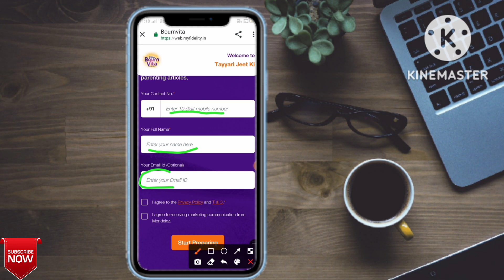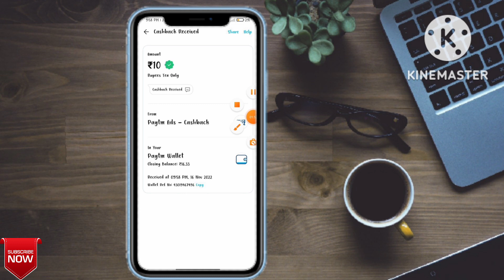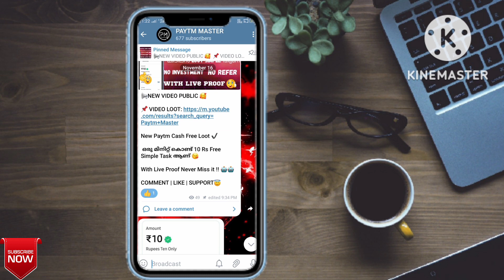New Paytm Cash Loot💞കിടിലൻ Paytm Cash Loot Payment Verified😁With Live Proof ഒരു മിനിറ്റ് കൊണ്ട്10Rs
New Paytm Cash Loot💞കിടിലൻ Paytm Cash Loot Payment Verified😁With Live Proof ഒരു മിനിറ്റ് കൊണ്ട് 10 Rs

🛑 Search Telegram - [ PAYTM MASTER ]

⚠️ PAYTM MASTER TELEGRAM CHANNEL

😊 Any doubts Come WhatsApp Group Join.

😱New Loot Video is coming Soon 🔜